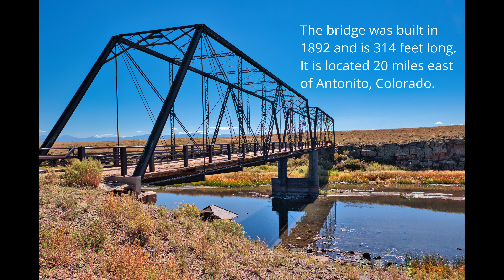High Desert Bridge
We traveled 60 miles from Taos to visit the Lobatos Bridge (Costilla Crossing Bridge) in the high desert of southern Colorado near Antonito, CO.  It was an ineffable experience.

Maps courtesy of Google Earth, Google Maps, and Gaia GPS

Drones: DJI Avata 2 and Air 3